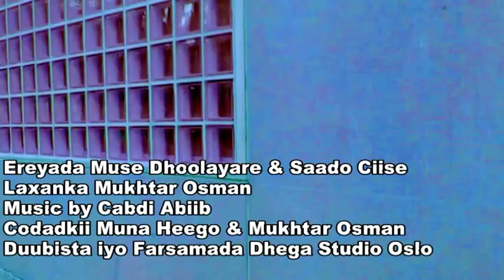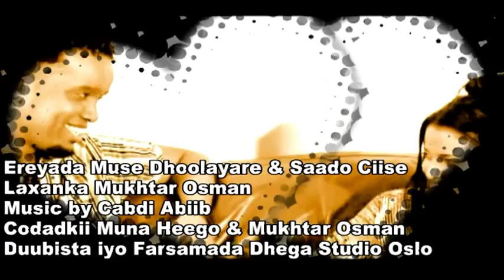MUKHTAR OSMAN §MUNA HEEGO HEESTI QOYS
WAA HEESTI QOYS
EREYADI MUSE DHOOLAYARE IYO SADO CIISE
LAXANKI MUKHTAR OSMAN
MUSIC CABDI ABIIB